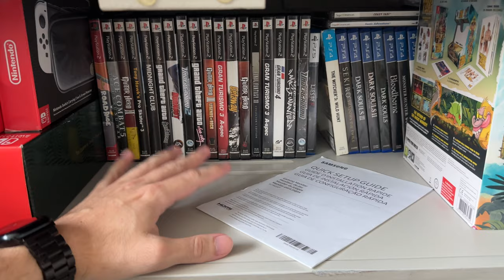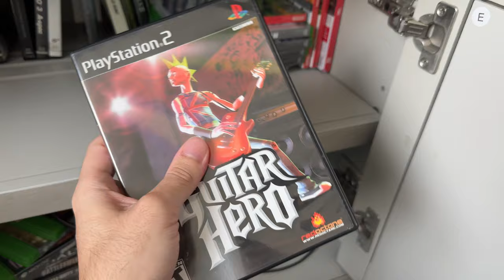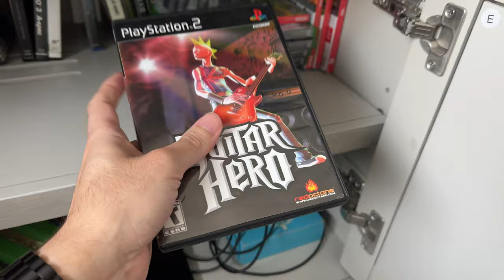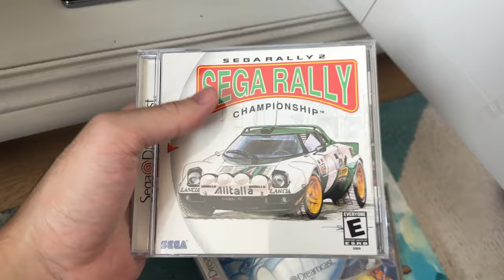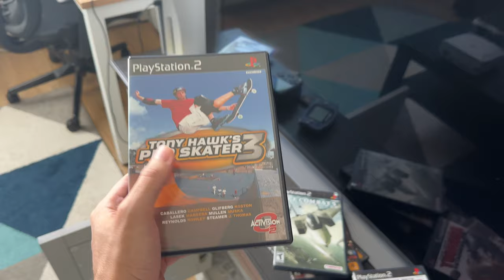A verdade por trás da procura por retrogames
Deixe seu ponto de vista nos comentários.